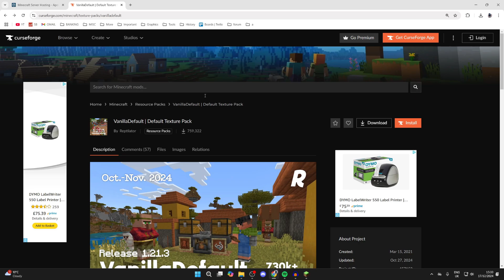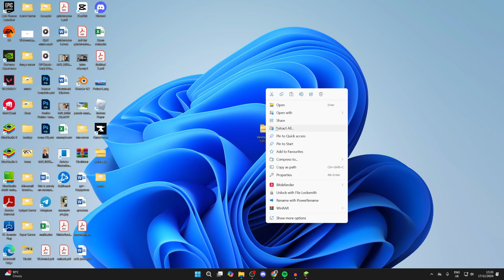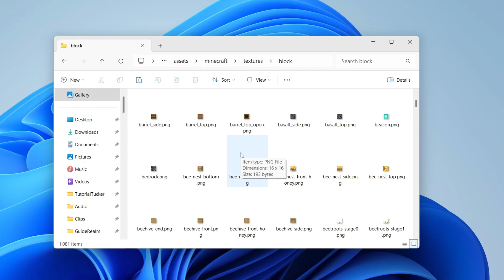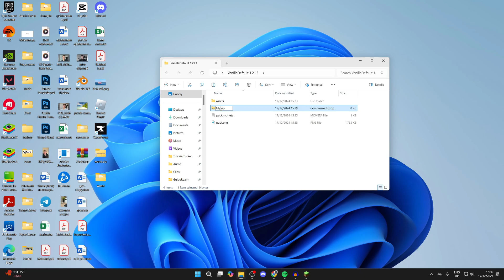How To Edit A Minecraft Texture Pack - Full Guide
Learn how to edit a minecraft texture pack or resource in this video.

Apex has tons of features such as 24-hour hosting, modded servers, and instant setup.

GuideRealm